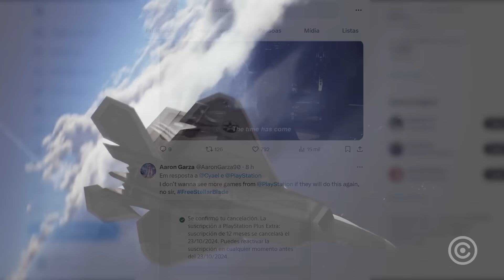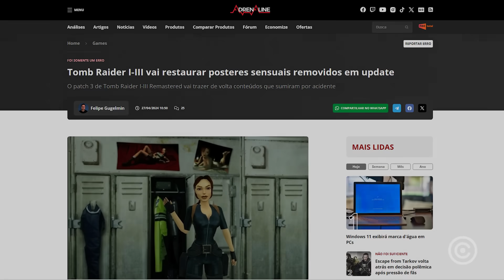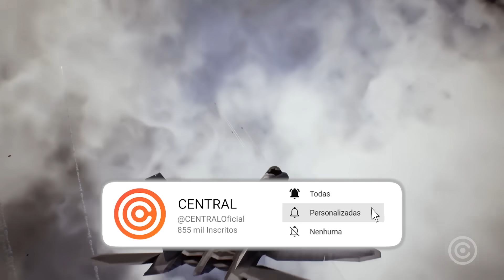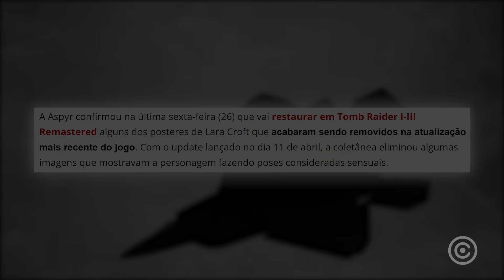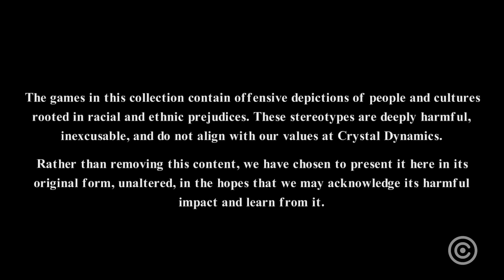Tomb Raider REMOVEU CENSURA após BOICOTE dos FÃS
VENCEMOS!